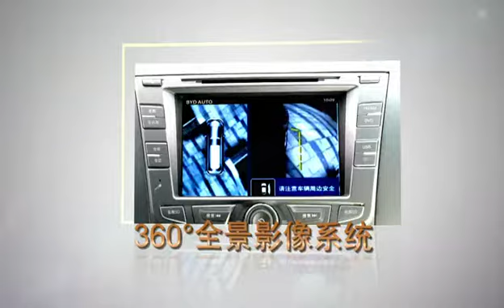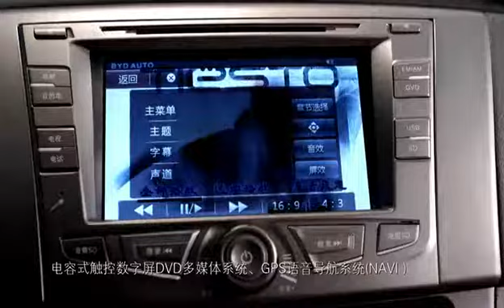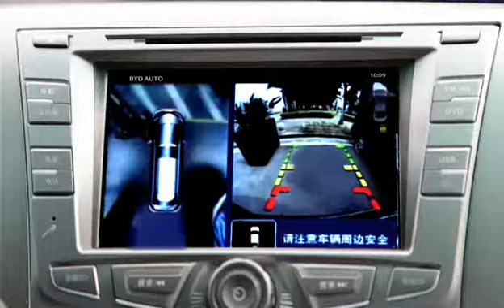BYD M6 Equipements (Officiel)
Découvrez l'automobile BYD M6